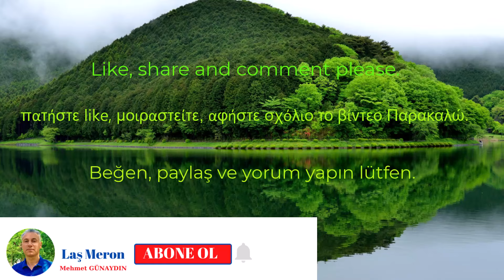KADIRALAK YAYLASI - Tonya / Trabzon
Trabzon ili, Tonya ilçesine bağlı Kadıralak Yaylasının güzelliklerini izleyeceksiniz.